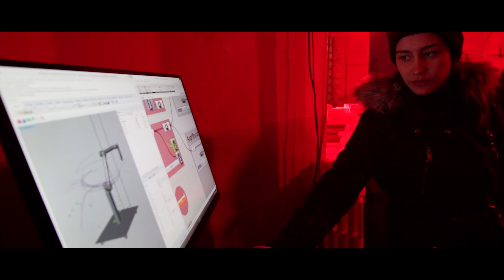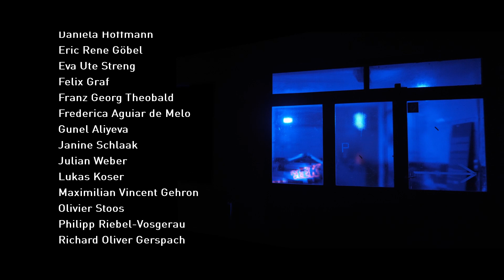WILLST DU SEHEN, SO LERNE ZU HANDELN – Luminale 2018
Auf der diesjährigen Luminale war die Digital Design Unit (DDU) des Fachbereichs Architektur der TU Darmstadt mit der Installation WILLST DU SEHEN, SO LERNE ZU HANDELN in den Räumlichkeiten des Markt im Hof in Sachsenhausen vertreten. Die Biennale für Lichtkunst und Stadtgestaltung findet seit 2002 alle zwei Jahre in Frankfurt und Offenbach statt und zählt es heute mit über 200.000 Besucher*innen zu den beliebtesten Veranstaltungen im kulturellen Leben der Region Rhein-Main.

Angehende Architekt*innen entwarfen und realisierten eine raumbildende, aus vielen Bausteinen zusammengesetzte Skulptur, die zum Verweilen einlud, aber auch eine versteckte Botschaft in sich trug: Die scheinbar zufällig und chaotisch auf dem Objekt verteilten Farb- und Lichtmuster ergaben erst Sinn, wenn man den „richtigen“ Standpunkt gefunden hat. Dann setzen sie sich zu einer lesbaren Botschaft zusammen und geben ihr Geheimnis preis. Doch nur für einen kurzen Moment, denn ein Roboterarm baut die digitale Aggregation permanent um, indem er Bausteine ergreift und sie an einem anderen Ort wieder absetzt. Abrupte Farbwechsel lassen Buchstaben plötzlich verschwinden und verändern damit die Bedeutung der Botschaften.

Das Projekt wurde realisiert mit der freundlichen Unterstützung durch Caparol und die Firma ACDC eine Tochter der Zumtobel Gruppe. Das geschickte Zusammenspiel der Caparol Icon Farben und der REB LED Strahler machten eine spannende und vielschichtige Installation möglich.

Die Skulptur machte Betrachtende zu aktiv Teilhabenden. Nur wer sich beim Betrachten selber bewegt, konnte das Werk erschließen und die versteckte Botschaft entschlüsseln. Der Effekt wurde mit Hilfe einer Anamorphose erzielt: Von einem Standpunkt aus werden Bilder auf die Skulptur projiziert und auf den einzelnen Elementen verzerrt. Nimmt man jedoch den Standpunkt des Projektors ein, erkennt man das unverzerrte Bild. Betrachtende müssen handeln, sprich: sich bewegen, um die Bilder zu erkennen. Anamorphosen erinnern uns daran, wie variabel und standortabhängig unsere Wahrnehmung ist. Im Zeitalter der digitalen Echokammern sozialer Netzwerke im Internet ist diese Reflektion notwendiger denn je.

Team
Prof. Oliver Tessmann
Bastian Wibranek
Alexander Stefas

Tutoren
Martin Knoll
Samim Mehdizade

Studierende
Aleksandra Elzbieta Buchalik
Anastasia Oboturov
Bastian Nispel
Begona Raget
Cindy Drummond
Daniela Hoffmann
Eric Rene Göbel
Eva Ute Streng
Felix Graf
Franz Georg Theobald
Frederica Aguiar de Melo
Gunel Aliyeva
Janine Schlaak
Julian Weber
Lukas Koser
Maximilian Vincent Gehron
Olivier Stoos
Philipp Riebel-Vosgerau
Richard Oliver Gerspach

Sabri Noor
MAKE

Markt im Hof
CAPAROL Farben Lacke Bautenschutz GmbH
acdc Zumtobel Group
Schreinerei Friedhelm Nispel
Böttiger das Fliesenhaus

Technische Universität Darmstadt - Fachbereich Architektur
DDU - Digital Design Unit - Digitales Gestalten
Prof. Dr.-Ing. Oliver Tessmann

El-Lissitzky-Str.1
64287 Darmstadt